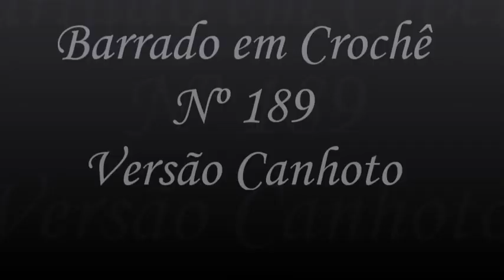BarradoemCrochê Nº 189 Versão Canhoto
Olá Pessoal !!!
Nesta vídeo aula, vamos aprender um lindo Barrado em Crochê. Para aplicarmos em panos de prato, toalhas de lavado enfim uma sugestão de barradinho . Espero muito que gostem, foi feito com muito carinho. Boa Aula.

Material
Linha 100% Algodão TEX 151 ( Cor Branco 8001 Cléa 1000 ) linha de sua preferência.
Tesoura

Observação:
Os pontos são múltiplos de 22 + 01 ( vai fazendo de 22 em 22 caseados ) e no final 01 caseado.

Usei 03 x 22 caseados = 66 + 01 = 67  caseados, no pano tamanho 50 x 70.
Outros números de caseados.
2x 22+01= 45
3x 22+01= 67
4x 22+01= 89
5x 22+01= 111
6x 22+01= 133
7x 22+01= 155

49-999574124  enviar fotos dos trabalhos feito pelo canal elicroche artesanato, e enviar mensagens. Grande Abraço!!